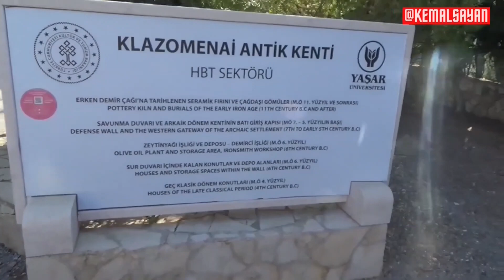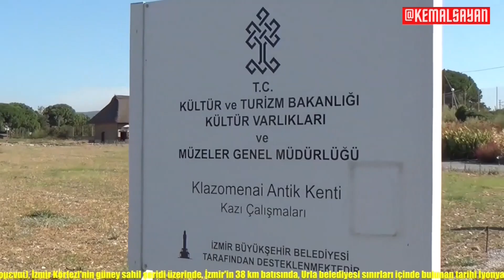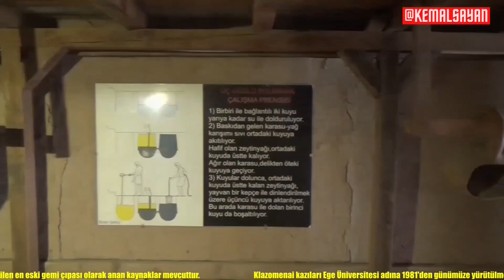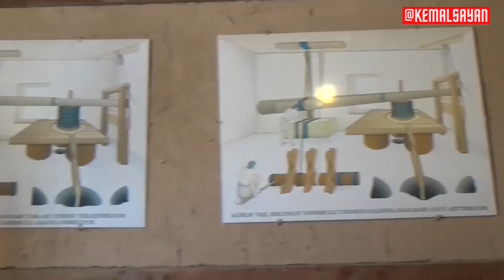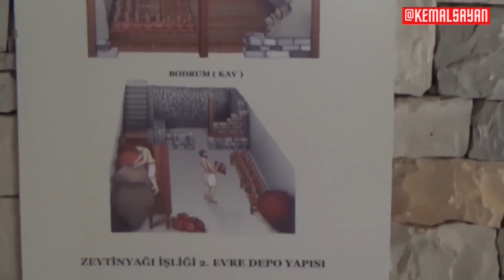KLAZOMENAİ ANTİK KENTİ 2600 YILLIK ZEYTİNYAĞI TİCARETİ VE TEKNOLOJİSİ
Klazomenai (Antik Yunanca: Κλαζομεναί), İzmir Körfezi'nin güney sahil şeridi üzerinde, İzmir'in 38 km batısında, Urla belediyesi sınırları içinde bulunan tarihi İyonya kenti. On iki İyonya kenti arasında anılır. Urla'nın doğusunda uzanan sahil şeridi için kullanılan Kilizman ismi, bu antik kentten kaynaklanmaktadır.
    Klazomenai kentinin kalıntıları bugün Urla ilçesinin İskele Mahallesi'nde, denize komşu tarlalarda ve kıyıya yakın Karantina Adası üzerinde bulunmaktadır. İskele Mahallesi'nin antik çağda bir yarımada oluşturduğuna dair bulgular mevcutttur. Kazıları Ege Üniversitesi adına 1981'den günümüze yürütülmekte olup, tarihi MÖ 4000 yıllarına kadar uzanan ve günümüzde kazıları ayrı bir organizasyon içinde sürdürülmekte olan Limantepe Höyüğü'nün komşusudur.
     Klazomenai ayrıca zeytinyağı ticaretinde isim yapmıştır. Kalıntıları arasında yer alan ve MÖ 6. yüzyıla tarihlenen zeytinyağı işliği tanımlanabilen en eski zeytinyağı üretim tesisidir ve bu tesiste 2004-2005 yılında Ege Üniversitesi koordinasyonunda restorasyon ve yeniden inşa çalışmaları gerçekleştirilmiştir. Sitte aynı tarihlerden kalma ve zeytinyağı işliği ile bağlantılı bir demirci işliği de bulunmaktadır. Mayıs 2007'de deniz yatağının altında MS 7. yüzyıl sonuna tarihlenen çıpa ve diğer buluntular ortaya çıkarılmıştır. Bu çıpayı da keşfedilen en eski gemi çıpası olarak anan kaynaklar mevcuttur.
    Oniki İon kentinden biri olan Klazomenai, MÖ 4000 yıllarından itibareniskan görmüş olan Limantepe mevkiindedir ve Demir Çağında kurulmuştur. Geometrikdönemde (M.Ö. 900-650) apsidal ve dikdörtgen planlı evlerde oturan Klazomenaililer,kentlerini M.Ö. 7. yüzyılda bir sur duvarı ile çevirmişlerdir. Arkaik yerleşme,Pers işgaliyle MÖ 546 civarında kesintiye uğramış olup Perslerin ılımlıyönetimiyle M.Ö. 525-520 civarında eski kent alanlarına geri dönüşgörülmektedir. Zeytinyağı üretim işlikleri ve yerleşimin yaygınlaşması M.Ö. 6.yüzyılın son çeyreğinde yükselen refahı göstermektedir. MÖ 499’da patlak verenİon İsyanı sonrasında M.Ö. 5. yüzyıl başlarından itibaren, Klazomenai,Karantina adasında artık bir ada kenti olarak yaşamını sürdürecektir.
00:00 TANITIM
00:27 HARİTA KONUM
00:34 KLAZOMENAİ ANTİK KENTİ
00:45 GİRİŞ YOLU
01:13 BİLGİLENDİRME
01:43 LAHİT MEZARLAR
02:38 ZEYTİN SIKIM ATÖLYESİ
05:30 ZEYTİN YAĞI DEPOLAMA ALANI
08:24 FOTO
09:37 KAPANIŞ KONUŞMASI
09:53 BİTİŞ EKRANI